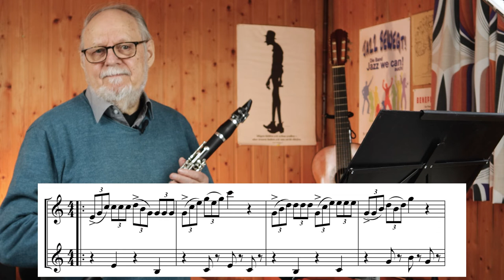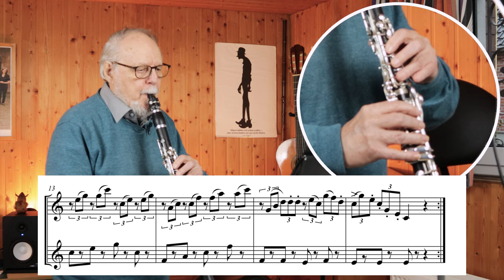Melodien aus Akkorden | Klarinette Spielen Lernen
Viele Melodien basieren auf Akkorden. Solche Akkordmelodiken stelle ich Ihnen hier vor. Viel Spaß beim Üben und Spielen!

Mehr Infos und die Noten zu meinen Videos gibt es auf meinem Blog:

===[ÜBEN MIT DER APP TOMPLAY]===
Zum Üben empfehlen wir die App TOMPLAY, mit der man Zugriff auf Noten und Begleitmusik bekommt. Sie hat außerdem viele Funktionen, die beim Einüben helfen. (Mein Review

===[EIN TRINKGELD FÜR UNSERE ARBEIT]===
Sie können unsere Arbeit auch mit einem Trinkgeld unterstützen:
IBAN: DE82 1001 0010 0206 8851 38 (Dennis Eckmeier, Postbank)